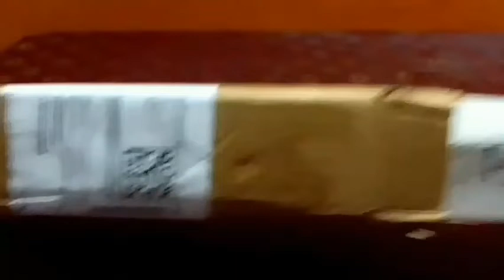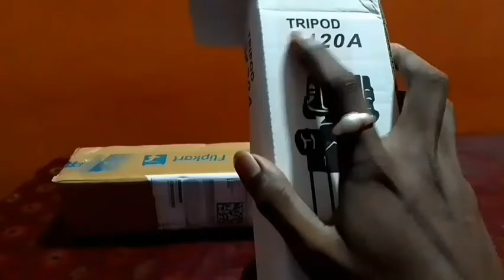Tripod 3120 A Unboxing 😯 || Best Budget Tripod || Value For Money💰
"Blue Birds Good Quality Adjustable Aluminium Lightweight Camera Stand Tripod-3120 With Three-Dimensional Head & Quick Release Plate For Video Cameras and mobile clip holder for All Mobiles & Smartphones Tripod - Blue Birds : Flipkart.com"